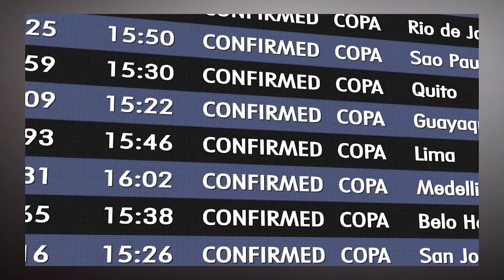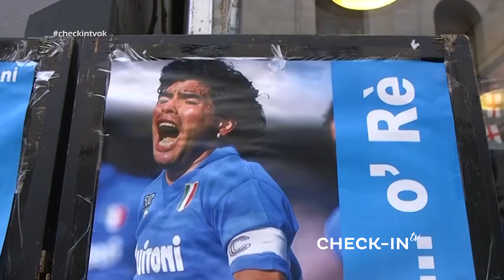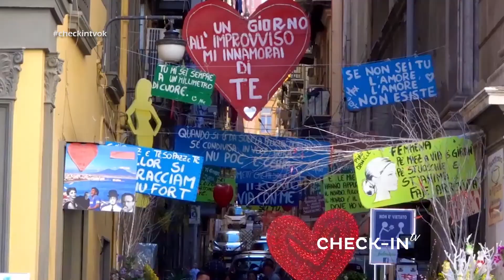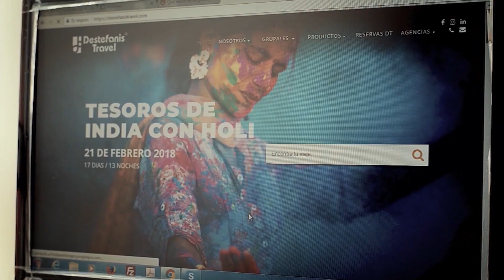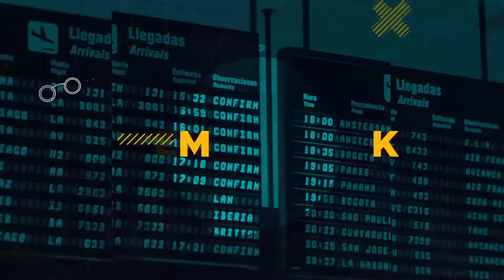¡BLOQUE 2 del programa! - CHECKIN-TV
CHECKIN TV - 213 - BLOQUE 2 COMPLETO: COPA AIRLINES + CUBA LAPLACE OPERADOR + ITALIA VERÓNICA MORELLO + NÁPOLI + DESTEFANIS EUROPA